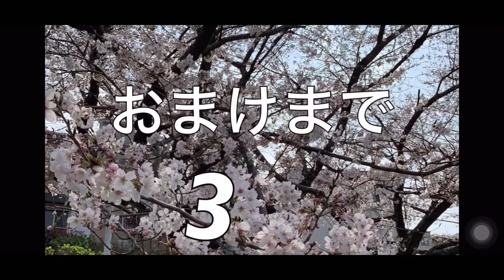【歌うよ】TWICE”Alcohol-Free” 🍹❤️‍🔥🌞cover